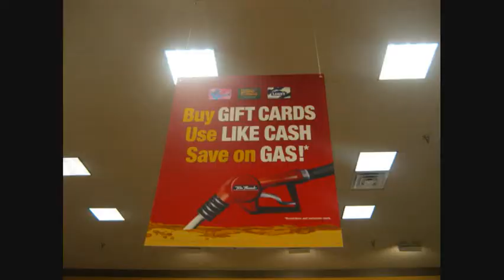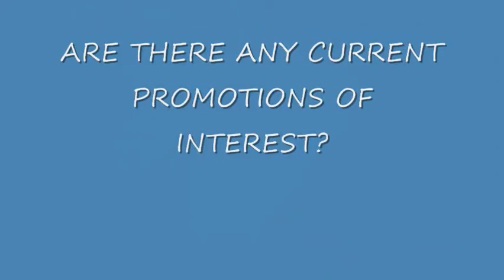Media Literacy Project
a day at Tom Thumb..